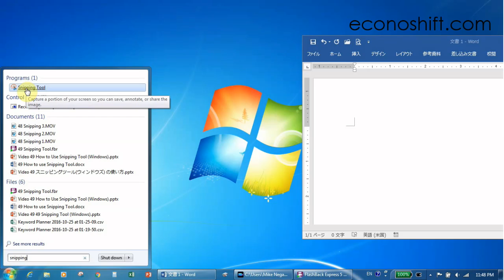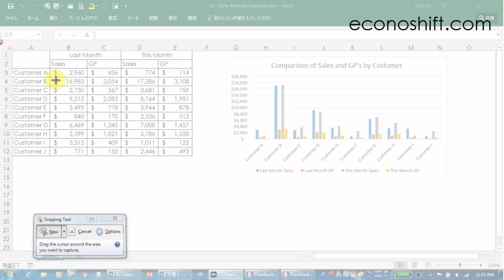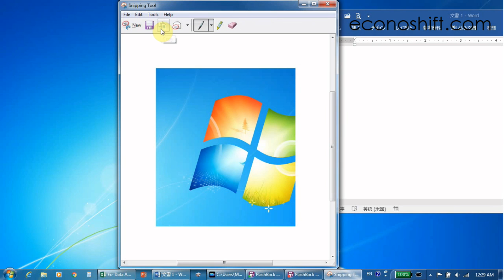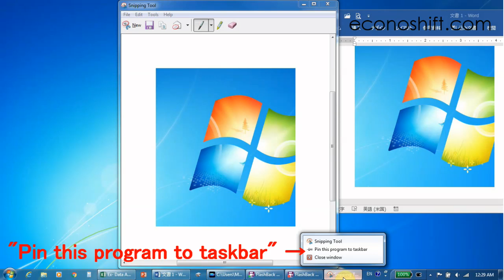Screenshot Tool: Snipping Tool (MS Windows) Tips that You Can Use Everyday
Do you use a screen capture tool? I use it every day. That's the topic of this video. It will show the Snipping Tool on MS Windows, but if you are a Mac User, you can do the same thing by ‘Command-Shift-4’ on your keyboard.  Even though any MS Windows users can use this Snipping Tool, it may not be well-known. people these days use computers at work and personally. You can increase your efficiency by using this Snipping Tool. This episode will show you how to launch the Snipping Tool, basic usage and tips that you can use every day. Introduce this tool to your friends and they'll appreciate it very much.

The 7 QC Tools: How to Make a Control Chart and Spanish Template【Excel Template】(Lean Six Sigma)